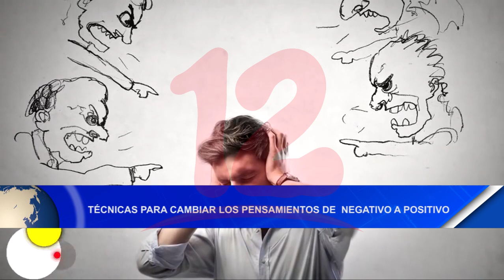Noticias12Nicaragua Técnicas para cambiar los pensamientos de negativo a positivo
Técnicas  para cambiar los pensamientos de negativo a positivo